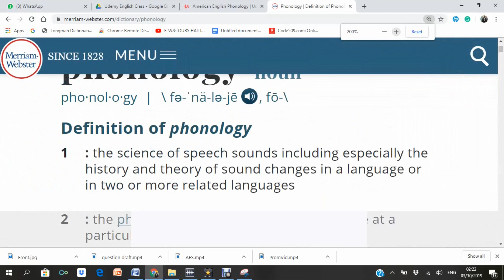Promo Video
For learners of all types,
AES, American English Speakers
Teacher: Abraham